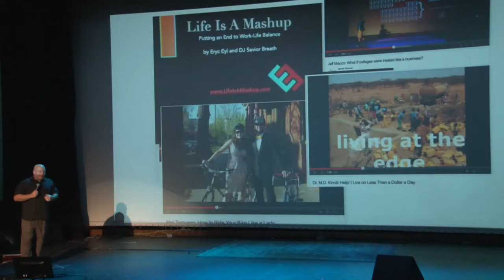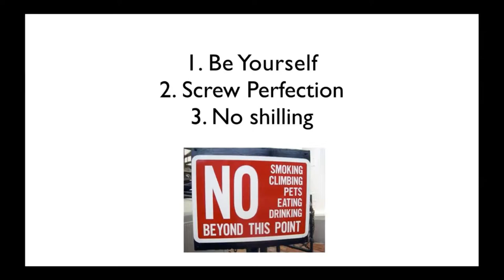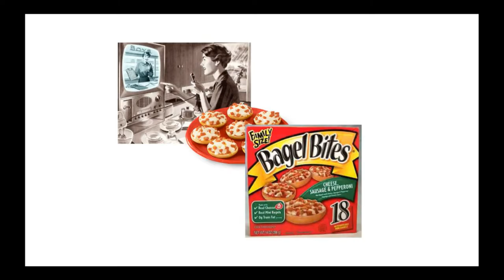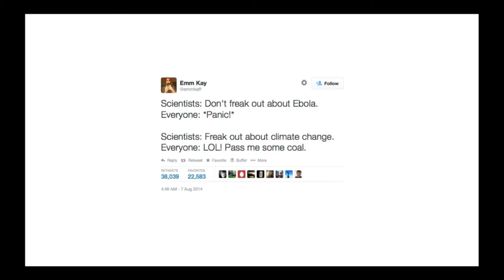How to Ignite: Jared Ewy